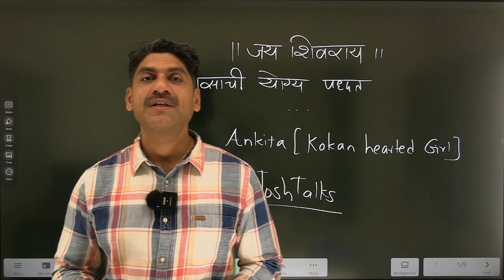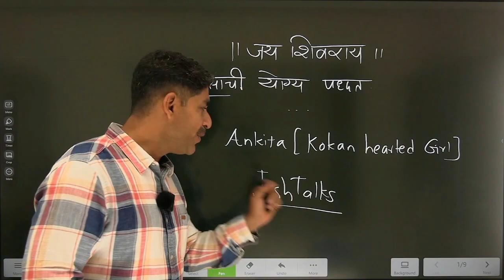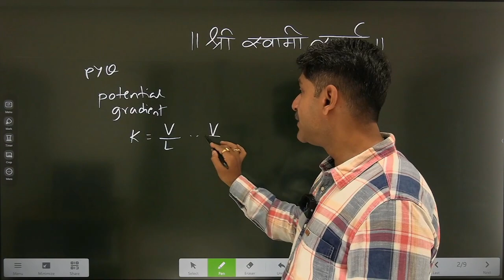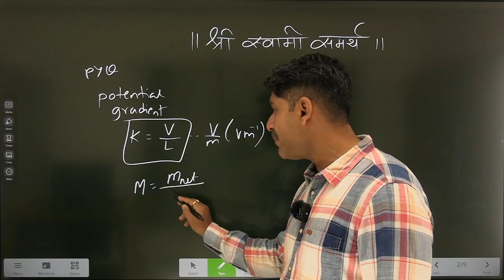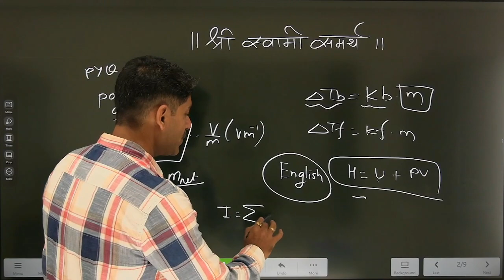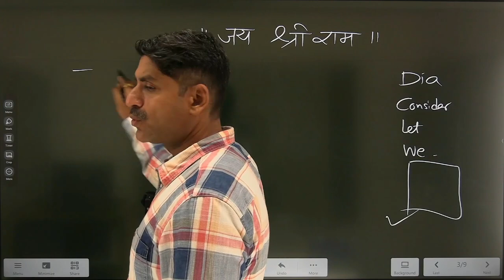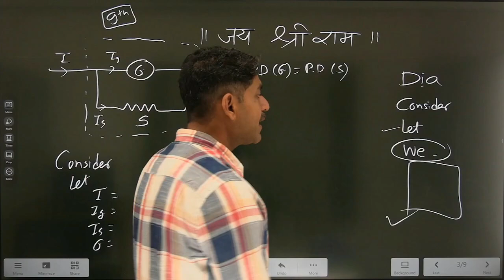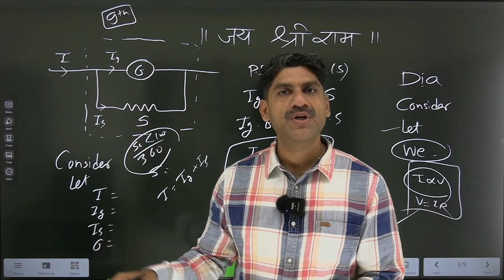अभ्यासाची योग्य पद्धत | Sahyadri Tutorials